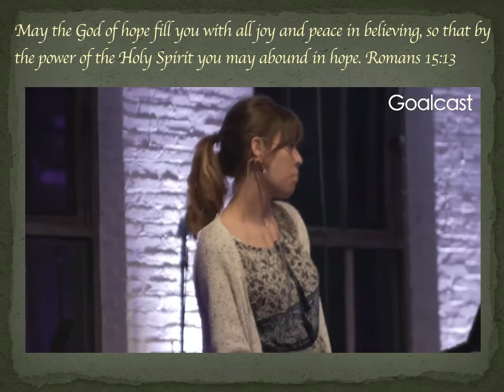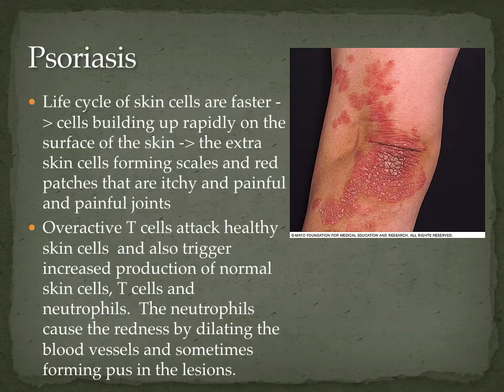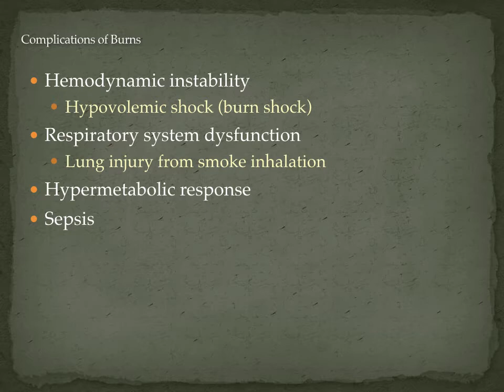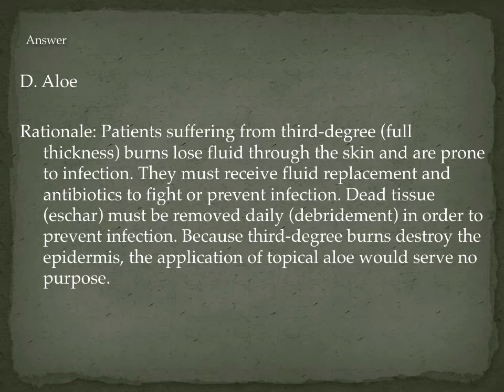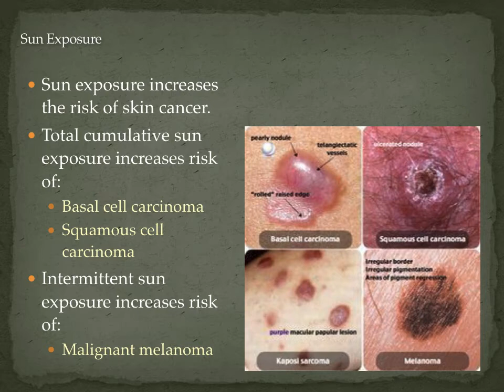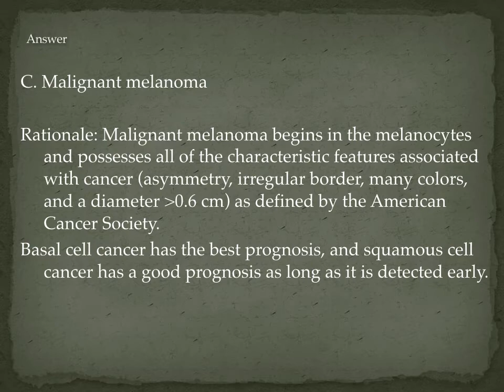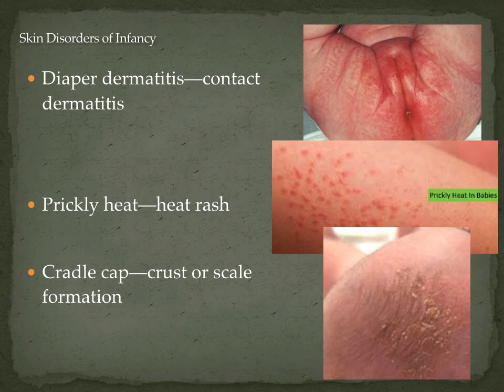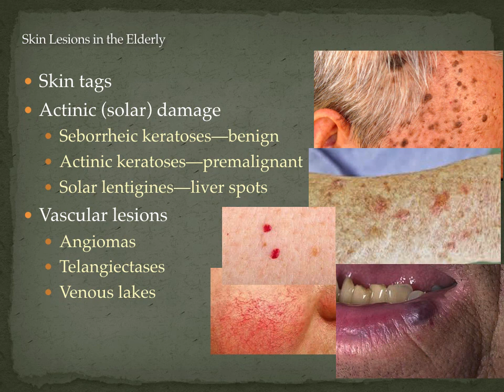Patho Chapter 45 and 46 Keynote voice over after psoriasis